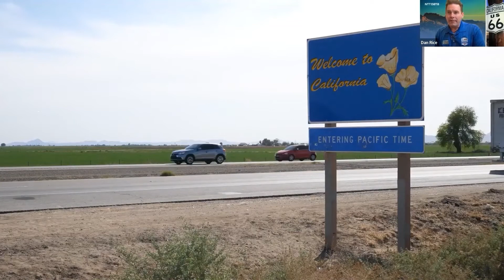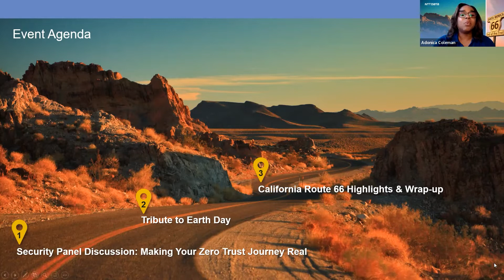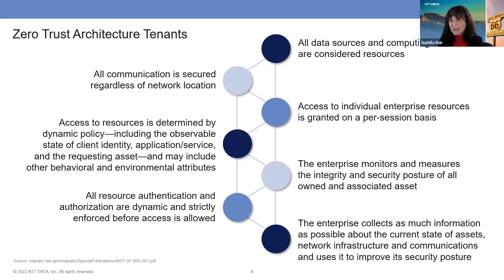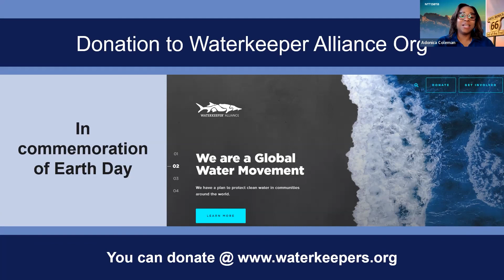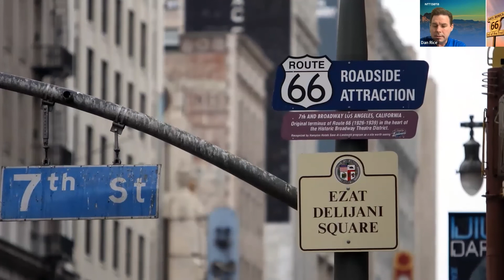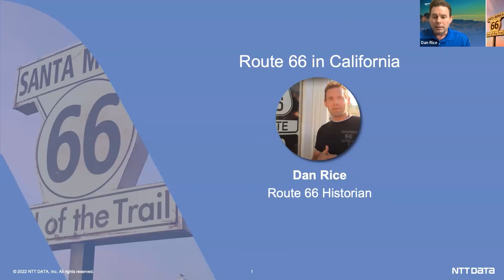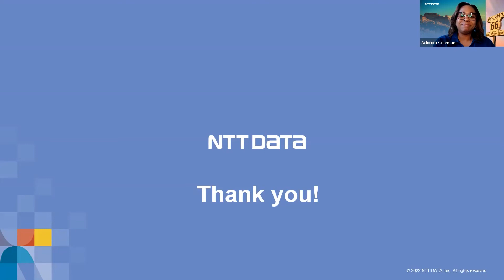California End of Route 66: Security & Sustainability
NTT DATA's Sushila Nair leads a discussion on Zero Trust with experts from Cloud Security Alliance, Auth0 (an Okta company), and NTT DATA's CISO about how to sustain your brand with security best practices.